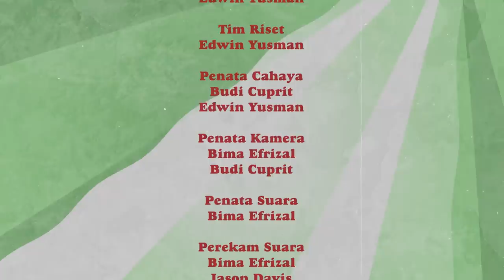DAVID BAYU BERSAMA INDRA Q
Selain menjadi keyboardis, salah satu produser dan engineer terbaik di Indonesia ini mampu mengolah musik menjadi media terapi penyembuhan (di luar medis/alternatif). Gimana caranya? Yuk, kita gali ceritanya langsung dari sosok Indra Chandra Setiadi alias Indra Qadarsih Yudo alias Indra Q.

Selamat menyaksikan!

Ikuti DBT di jejaring sosial lainnya

KAWAN KERJA

Produser Eksekutif
David Bayu
Budi Cuprit

Produser Pelaksana
Budi Cuprit

Pengarah Acara
Edwin Yusman

Tim Riset
Edwin Yusman

Penata Cahaya
Budi Cuprit
Edwin Yusman

Penata Kamera
Bima Efrizal
Budi Cuprit

Penata Suara
Bima Efrizal

Perekam Suara
Bima Efrizal
Jason Davis

Penyunting Gambar
Bima Efrizal

Ilustrasi
David Bayu

Desain Grafis
David Bayu

Animasi
Bima Efrizal

Konsumsi
Sheila Delila

Tenaga Kuda
El Parish (Ketua)
Jason Davis
Agassi
Imam
Hapip